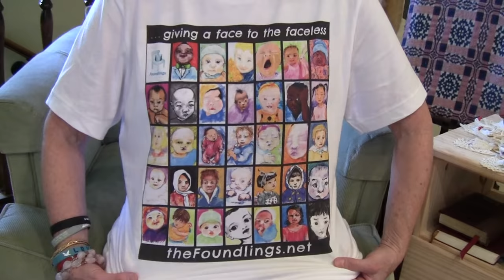Life after Choice Video 5 - Rest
The Fall Feasts of God close with a promise of rest.

Give to our ministry at Christian crowdfunding site:  GiveSendGo.com/PrepareARoomMinistries

Thanks to these artists: At Pexels.com: Pixabay, Kelly Lacy, Michael Manning, Taryn Elliott, Rafael Castro, Ella Pix, cottonbro, Vimeo, GRace Wu, 杉原 桂, Melvin Wong. At Wikimedia Commons: National Library of Israel Collection, “Sukkoth Customs,” oseh_shalom, “Sukka in New Hampshire,” Ephraim Moses Lilien, “The Tabernacle,” Djampa, “Sukkah,” license